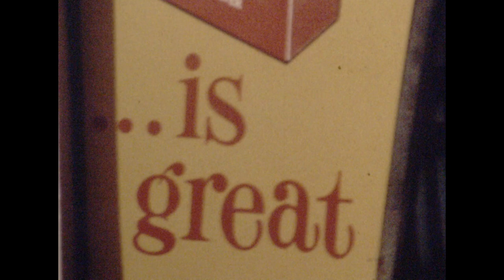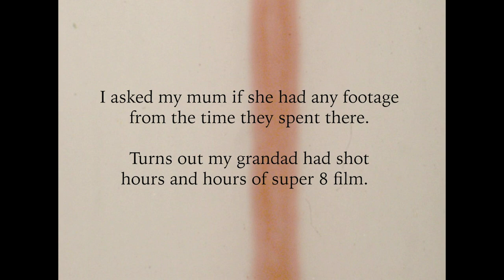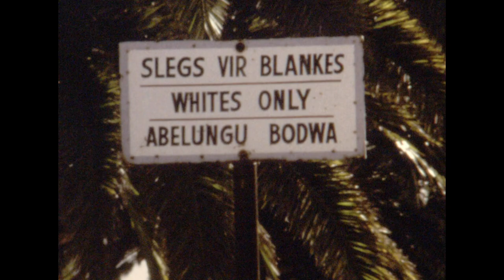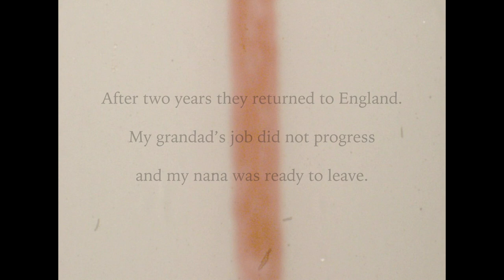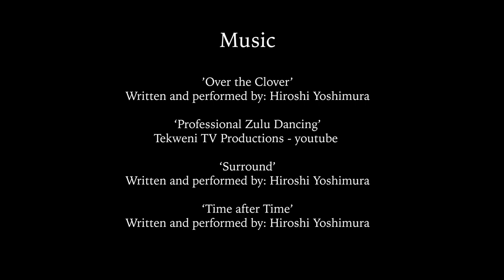Life is Great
I made a film about my Mum and Grandads time in South Africa in the early 70s.

All the super8 footage was shot by my grandad.

Thanks, Mum n Pappy,